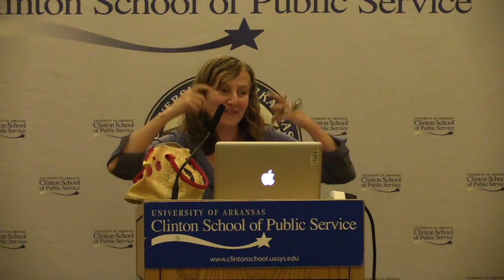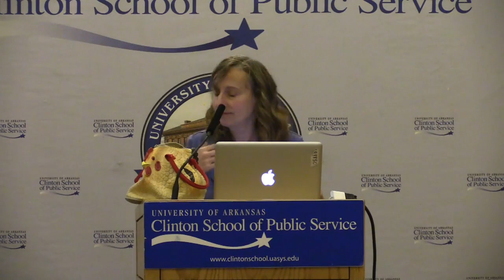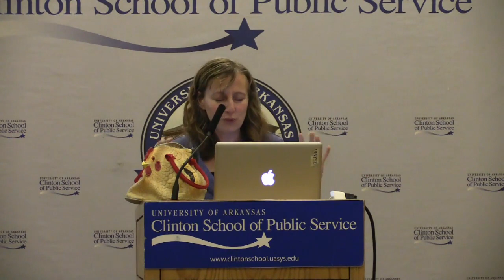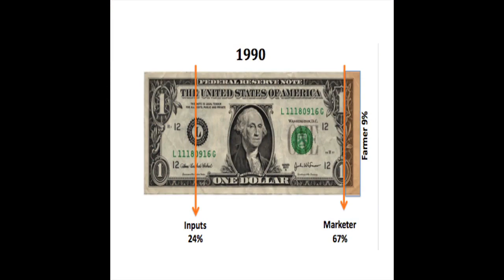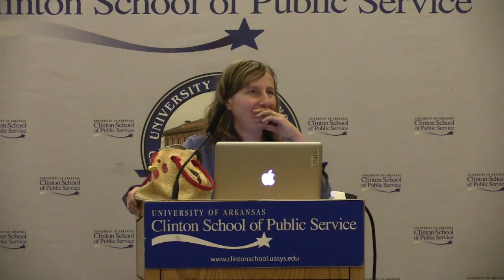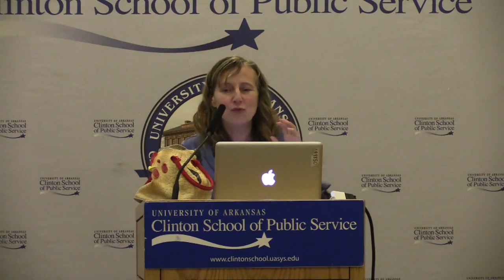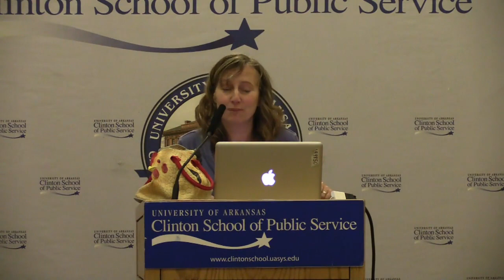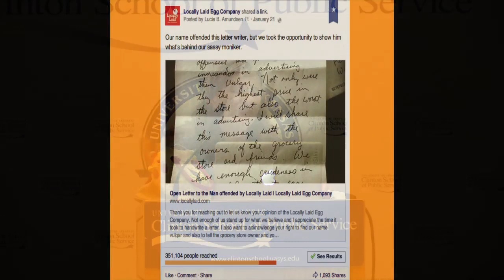Lucie Amundsen – “Locally Laid: How We Built a Plucky, Industry-Changing Egg Farm From Scratch"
Lucie Amundsen, co-founder and marketing chick for Locally Laid Egg Company, tells the story of how a midwestern family with no agriculture experience went from a few backyard chickens to a full-fledged farm. The newbie-farmers also deal with their own shortcomings, making for a failed inspection and intense struggles to keep livestock alive during a brutal winter. But with a heavy dose of humor, they learn to negotiate the highly stressed no-man’s-land known as Middle Agriculture. Amundsen sees firsthand how these mid-sized farms, situated between small-scale operations and mammoth factory farms, are vital to rebuilding America’s local food system.